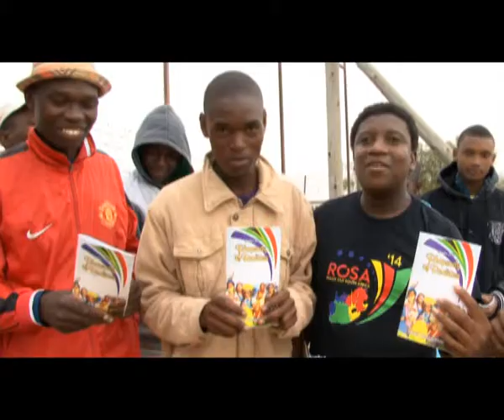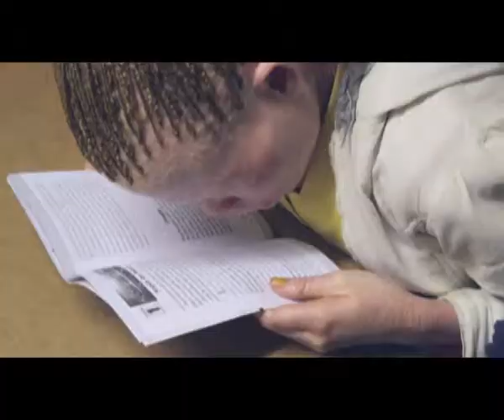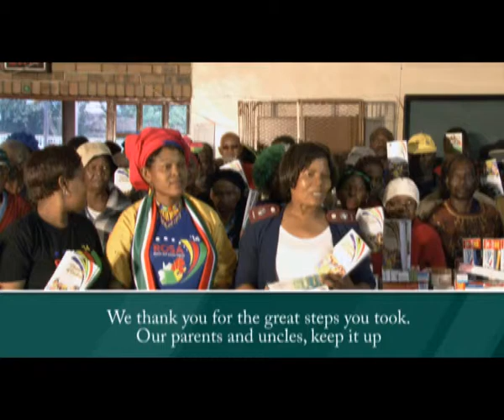CE PLK ROSA 2014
Reach Out South Africa Christ Embassy Polokwane 2014